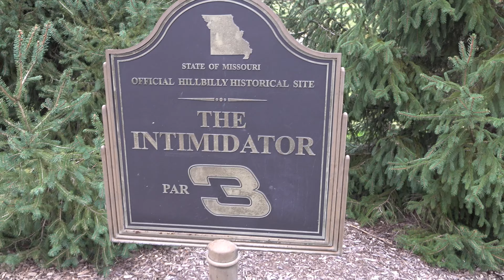Is This Big Cedar Lodge's Forgotten Golf Course?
Welcome to an 18 Hole Video at the stunning Buffalo Ridge Golf Course - located at Big Cedar Lodge in Branson, Missouri. This is currently ranked one of the BEST Public Golf Courses in the State and it is worth the drive!

We hope you guys enjoy the video, this is only the beginning of the 5 videos from our Big Cedar Lodge trip and they only get better from here on out. If you haven't made the trip to Big Cedar Lodge, put it on your bucket list...

0:00 Intro
0:38 Front 9
12:54 Back 9
24:36 Outro